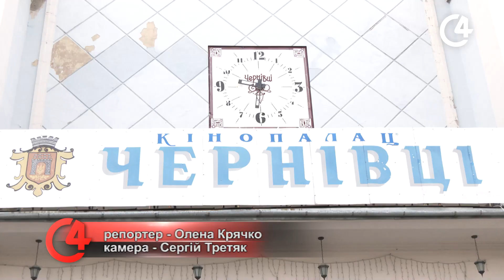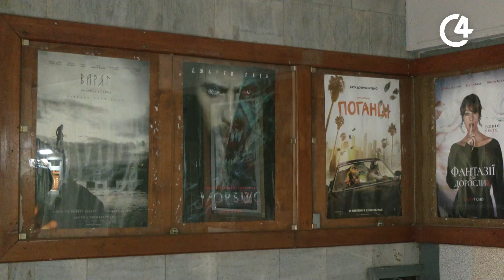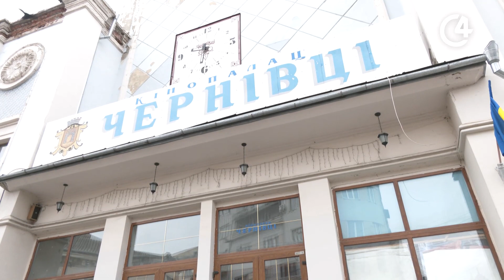Що буде із кінотеатром «Чернівці»? | С4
Кінотеатр «Чернівці» більше не існуватиме. Що буде з ним далі – дізнавались журналісти С4, а також вирішили поцікавитися у містян, чи потрібне наразі таке оновлення та реорганізація кінотеатру у середмісті.